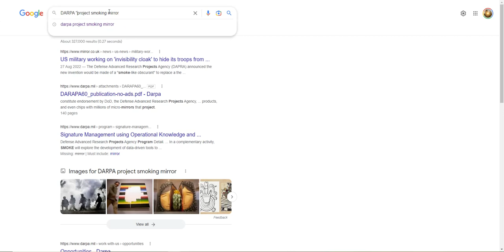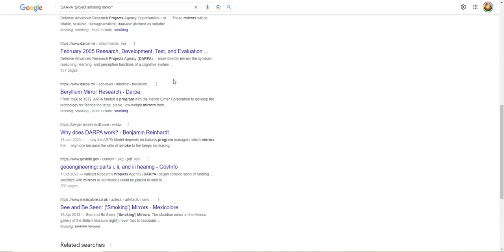Did I just experienced or caused Internet data wipe?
Before the wipe answer:
UnDaoDu: What is DARPA project smoking mirror? What are some of the other DARPA projects that are similar to this? Are there any DARPA projects that deal with integrating AI with quantum computing? when was Quantum-Assisted Artificial Intelligence (Q-AI) initiative?

Darvin003: DARPA's Smoking Mirror project is a research effort focused on developing algorithms and methods to detect and respond to malicious cyber-attacks in real-time. The project seeks to develop innovative approaches to detect, characterize, and respond to cyber-attacks in a highly automated, scalable, and cost-effective manner. The project is developing technologies that can be used by both government and commercial entities to detect, investigate, and respond to malicious activity.

Other DARPA projects that are similar to Smoking Mirror include:

1. Active Authentication: Designed to develop tools to continuously authenticate cyber users, this project uses advanced analytics to assess a user’s behavior in order to identify malicious actors.

2. Cyber Genome: This project seeks to develop a comprehensive picture of the cyber-attack ecosystem by creating a comprehensive database of malicious code, cyber-attack techniques, and tactics.

3. Brand-X: This project aims to develop an automated system that can detect, analyze, and respond to malicious activity in seconds or minutes, rather than hours or days.

4. Plan X: This project seeks to develop a comprehensive cyber-defense system that can be used to protect critical networks and systems from cyber-attacks.

Yes, DARPA is currently working on a number of projects related to integrating AI with quantum computing, such as the Quantum-Assisted Artificial Intelligence (Q-AI) program, which is focused on developing quantum algorithms and architectures that can be used to enhance existing AI systems. Other related DARPA projects include the Quantum Enhanced Machine Learning (QEML) program, which is focused on leveraging quantum computing to improve the accuracy and speed of machine learning algorithms, and the Quantum Information Science and Technology (QIST) program, which is focused on developing quantum technologies such as cryogenic memory and quantum communication networks.

The Quantum-Assisted Artificial Intelligence (Q-AI) initiative was launched in 2019.

A few minutes later...

UnDaoDu: What is DARPA's "project smoking mirror"?

Davinci003: The DARPA Project Smoking Mirror is a program to develop a system of distributed, persistent data stores and communication networks that can be used to manage large amounts of data. The project is a part of the DARPA Subterranean (SubT) Challenge and seeks to develop technology that can help the military and first responders to better manage and control data gathered during operations in underground environments. The goal of the project is to create a distributed, persistent data store and communication network that can be used to store, access, and analyze data from sensors in underground environments. The system will be capable of handling large amounts of data, including sensor data, video, audio, and other sources.